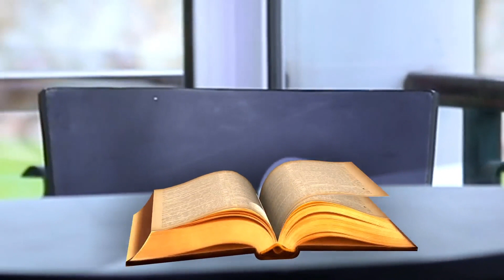The Heavens Declare God’s Glory || WORD TO GO with Pastor Mensa Otabil Episode 469